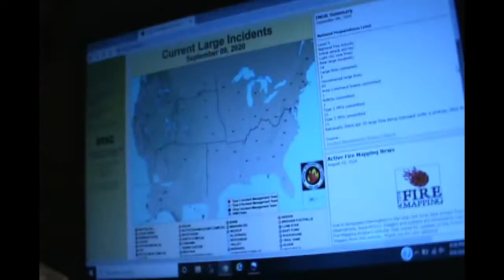Fires Everywhere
I was wrong. Australia is bigger than I thought, I apologize.